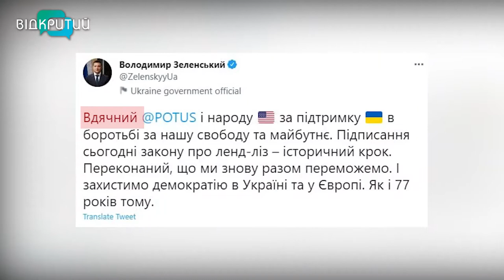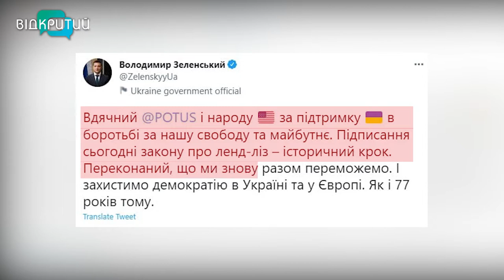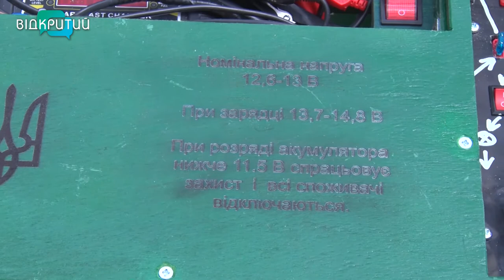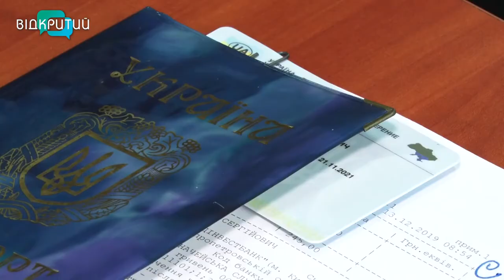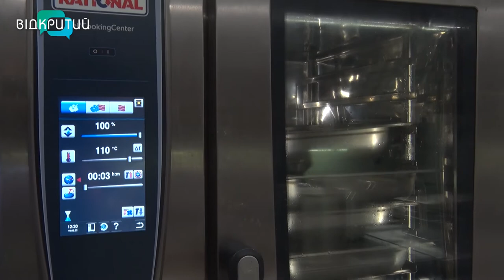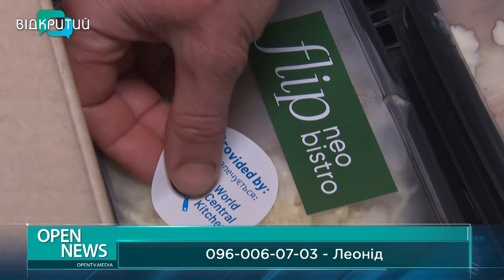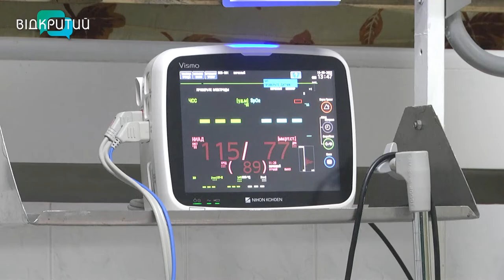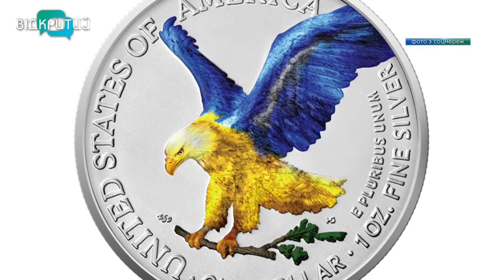Новини OPEN NEWS від 11 травня 2022 року 20:15